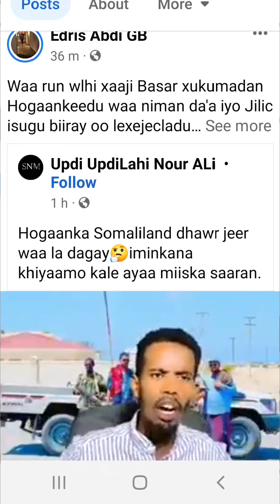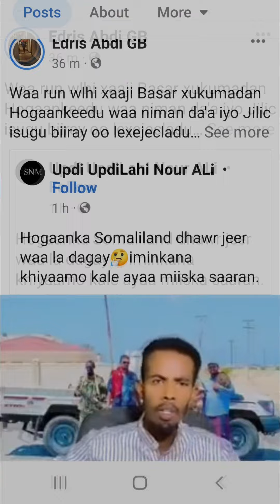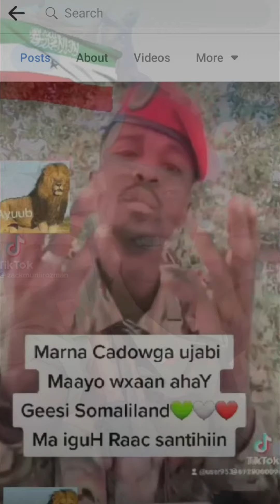Tuugi Gudomiyaha Kuxigeenka Xudun o0 Gaadhi kaLa Baxsaday JSL Huwaanta Ku Biiray.Ceebay Tacaal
Horta Dhulbahante Tuganumada Ma Gobonimo Ayay U Yaqanaan?.Wali Casri Jaahili Bay Ku Noolyihiin.

Wa Bila Sharaf. Wa Waxay Meel U Gaadhi Waayeen.

Xukumadani Qorshe xuma markay kani caasha-badhida ueeg ay gaadhi u iibinayso 🤣nimankani Carbis ma noqdane qoriga caaradiisa shaqo halagaga qabto .

Gaadhigaasi Rooxaanta iyo Team Mahad cambashe ayuu ku wacnaa lkn waa hanti
Dayacantay oo aan laga fiirsan